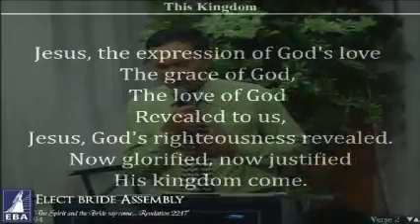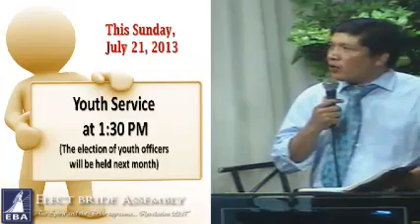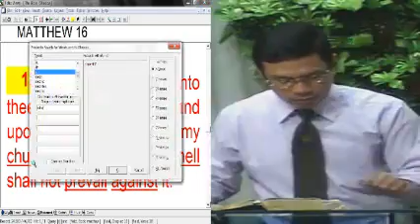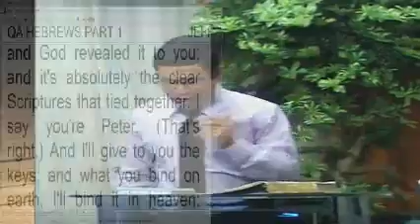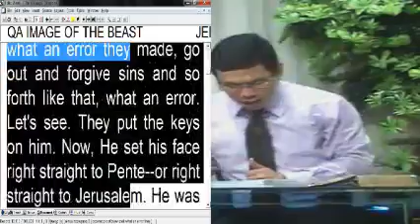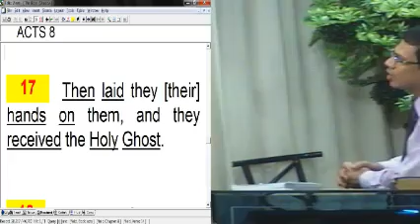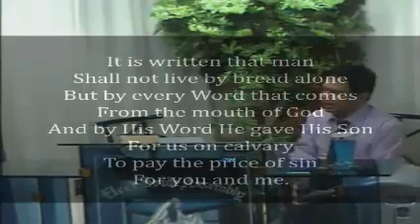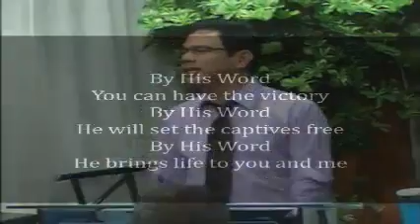The Authority of The True Church Part 2